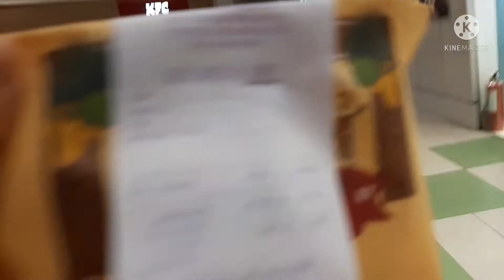EP-3-last night in manila